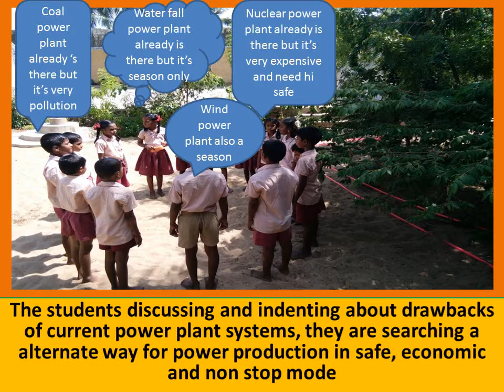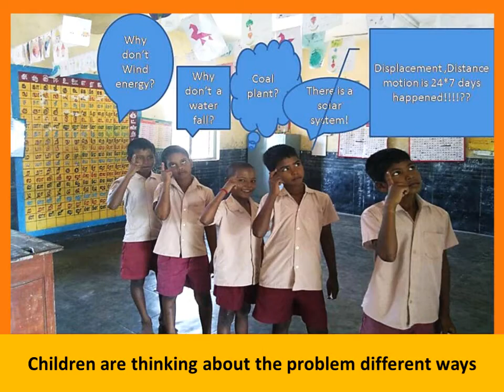Let's make displacement and distance motion to utility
new power plant